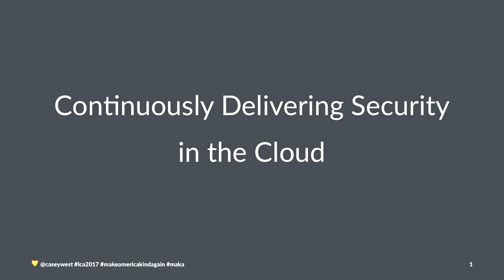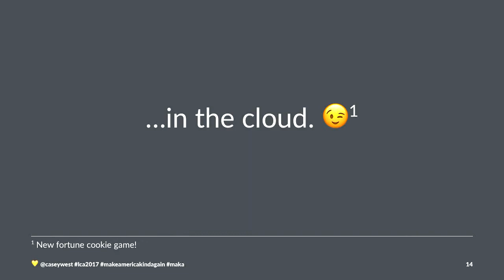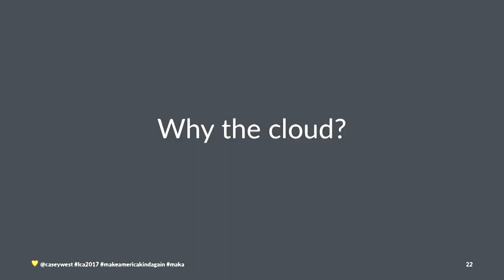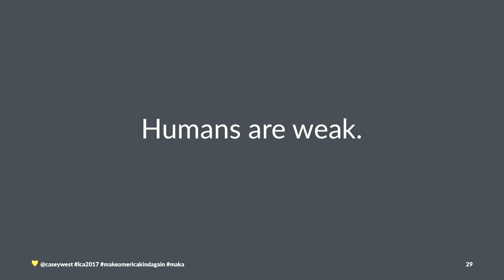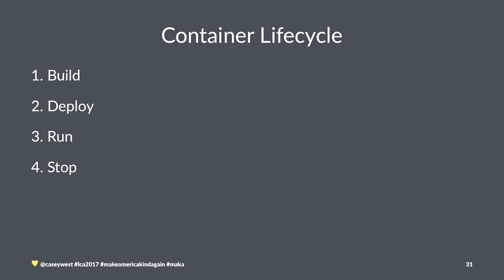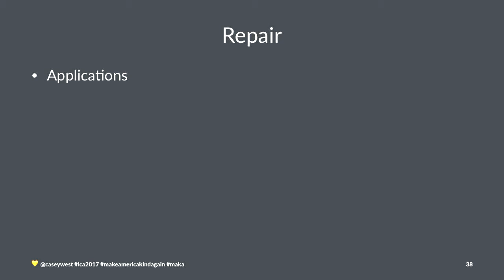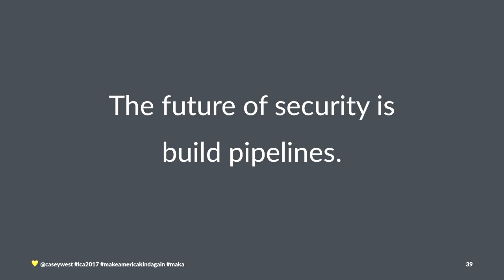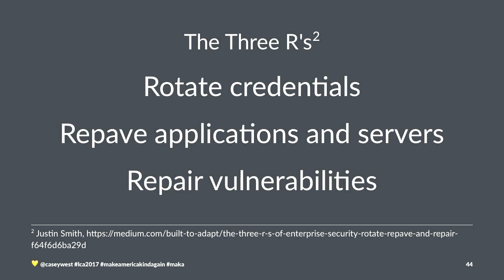Continuously Delivering Security in the Cloud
Casey West
What does it really mean to keep systems secure on the cloud? When software workloads are distributed across elastic clusters, scaling automatically, and changing rapidly the notions of what it means to be secure shift. In this talk I’ll show concrete patterns for continuously delivering security based on Justin Smith’s excellent ["Rotate, Repave, and Repair"] pattern.

I’ll dive into using common open source tools and up-to-date organizational and cultural practices while exploring the philosophy of this modern approach to security.

You’ll leave this talk understanding the importance of automation, secrets management, immutable infrastructure, and continuous delivery all from a security perspective. More importantly, you’ll gain a deeper understanding of practical use cases for tools designed specifically to address these concerns.

Your CISO has never been this happy.